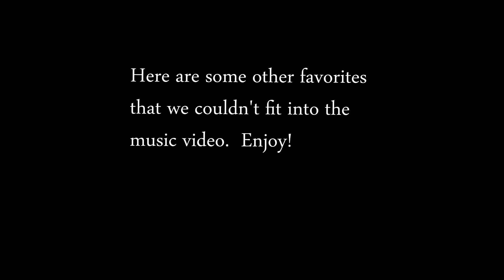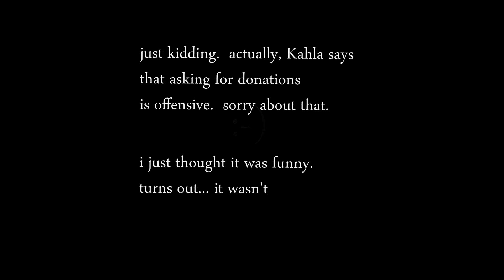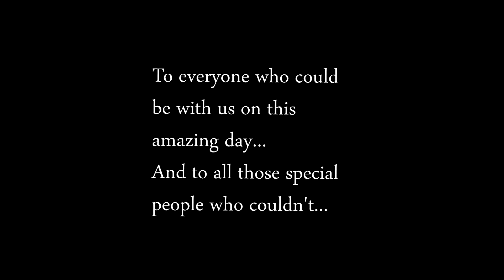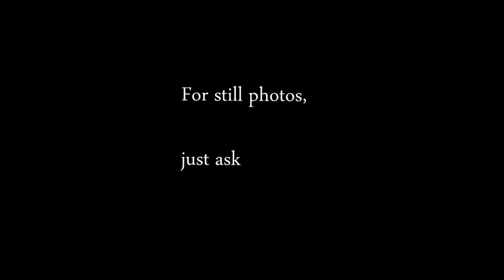A Simple Wedding Slideshow set to Music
A fun little slideshow to highlight images and a wonderful occasion.